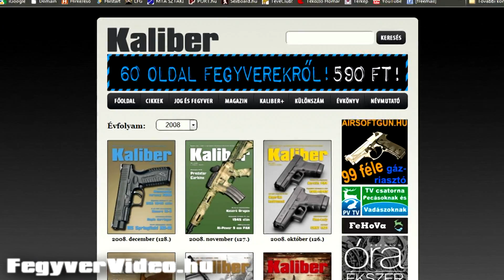Springfield XDm .45 ACP - FegyverVideo.hu